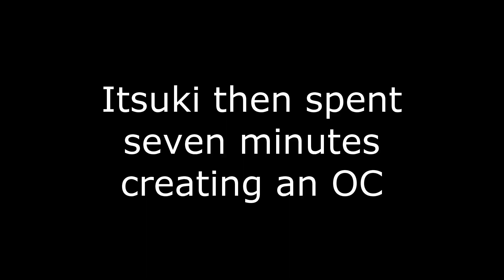Hogwarts Legacy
Charity Shrike and the Mysterious Glow

(If you don't care about the drama attached to this game don't bother with that link, it's not an interesting video)

Anyway, I didn't properly clarify this in a verbal manner while recording, so I'll say it in the description: The game is an RPG, allegedly, so I made a character suited to RP, not a fully accurate self-insert. Um, obviously. I'll certainly play her close to the heart, but she's a *character*
Annoyingly, a character that I really like. Screw this game for making me want to write fanfiction.

I'm going to check that Harry Potter Fan Club thing out later. If I make a video about that, I'll update this description to include a link.